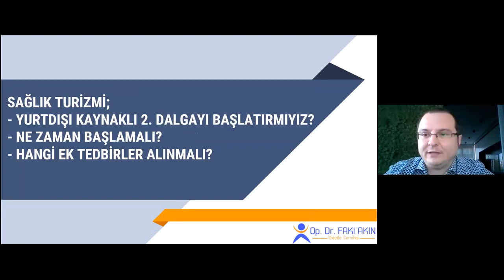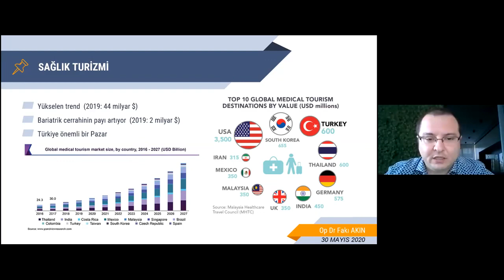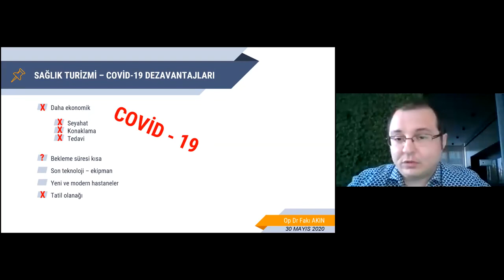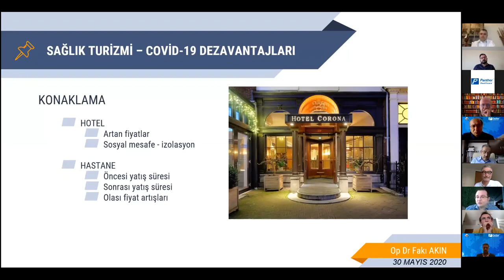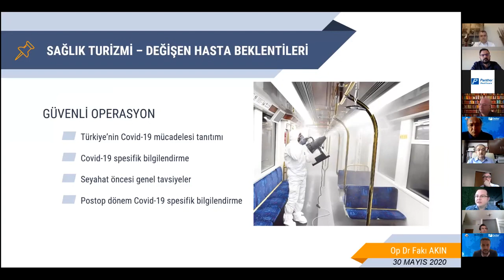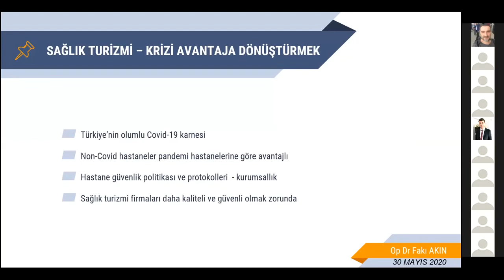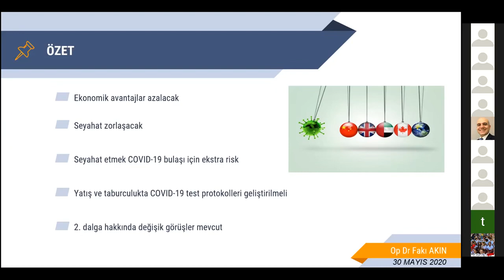Covid-19 ve Sağlık Turizmi - Op. Dr. Fakı AKIN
🇹🇷 Türk Obezite Cerrahisi Derneği’nin @tossdernek düzenlediği webinar’da konuyla ilgili görüşlerimi özetledim.. sizlerle de paylaşmak istedim

🇬🇧 The effect of Covid-19 on medical tourism... hereby my presentation (turkish) during the webinar, organised by the Turkish Federation for Obesity Surgery

Adres:
Op. Dr. Fakı AKIN
İncirli Cd. 89/5
34147 Bakırköy/Istanbul (european side)
Turkey